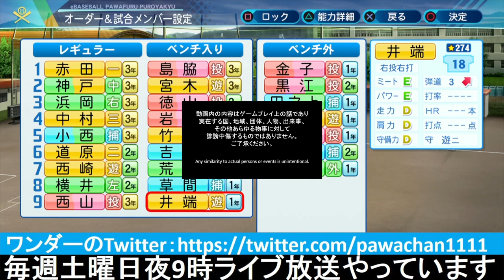▼[パワプロ2020 実況] 優勝するまで栄冠ナイン#13「パワーSミートSの怪物中村」~怪物中村で甲子園出場を目指す~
パワプロ2020の栄冠ナインをプレイしていきます。
夏の甲子園大会を目指す、予選を戦っていきます。
ミートSパワーSの怪物に成長した中村を中心に圧倒的な攻撃力を誇る、超攻撃型打線で打ち勝って、甲子園出場を決めます。